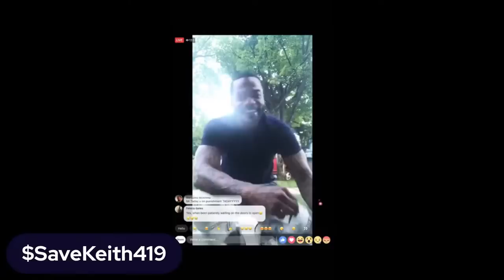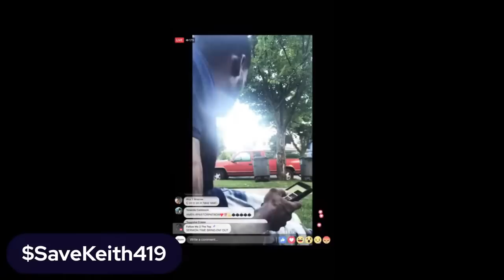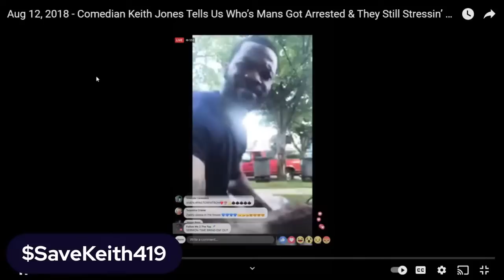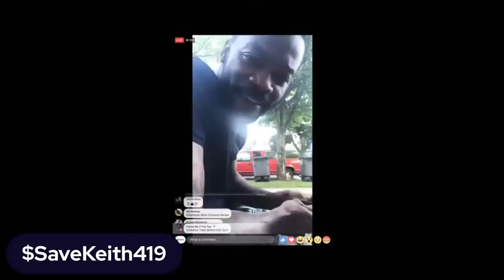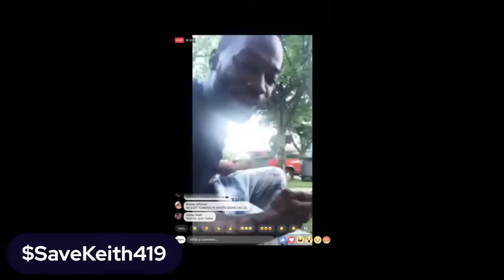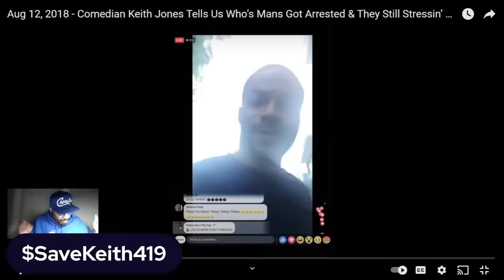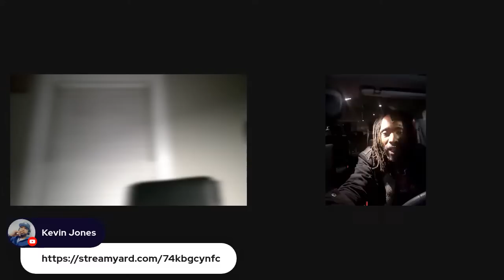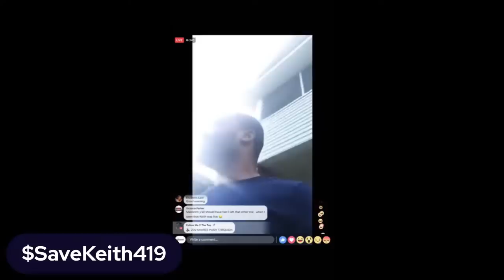Q&A Livestream With Kevin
Alot of people wanted to speak the last time Kevin opens up the panel to speak